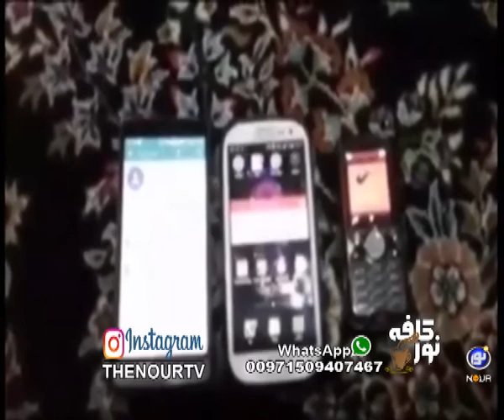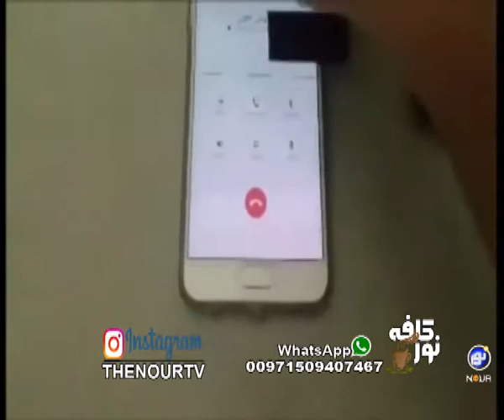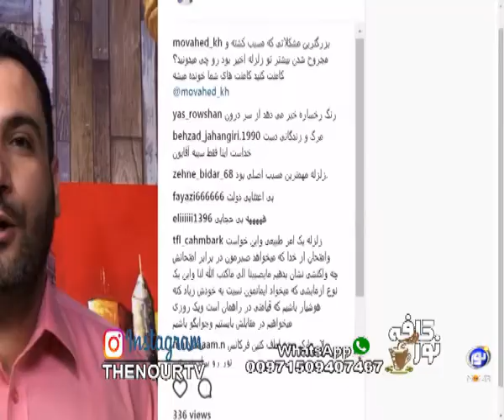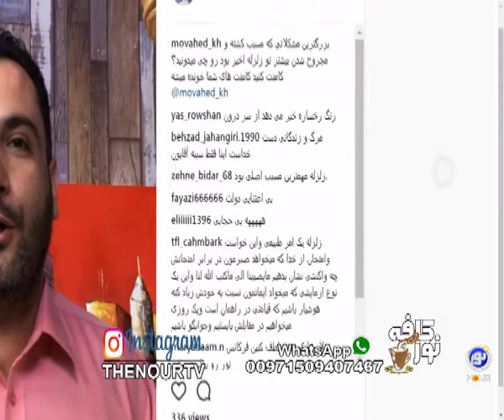زلزله با طعم همیاری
حسن کریمی - موحد - کافه نور - یکشنبه، ۲۸ آبان ۱۳۹۶